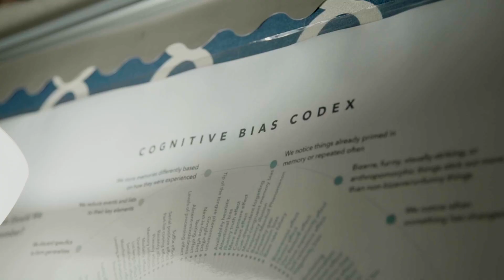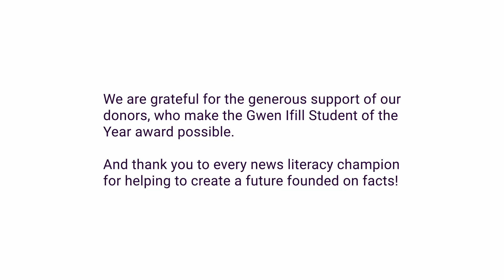2023 Gwen Ifill Student of the Year: Ana Sesma (Thank you - Short)